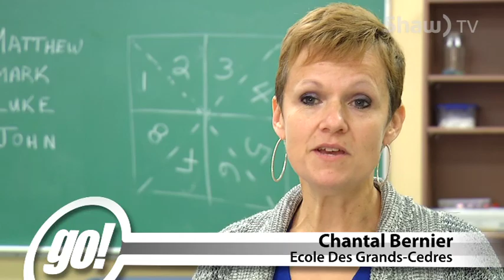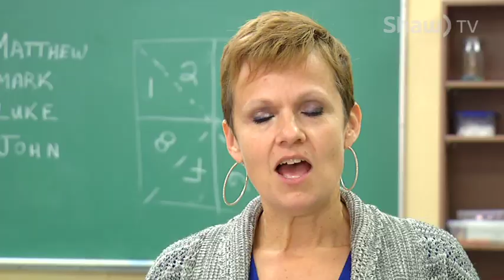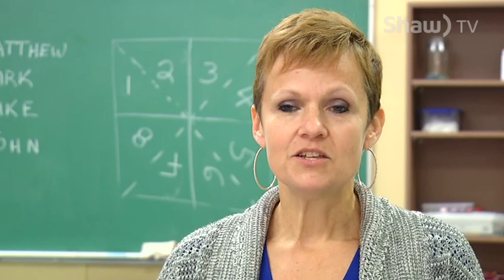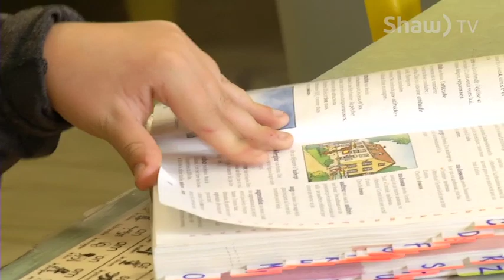Francophone School Move - Shaw TV Port Alberni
School moves and closures are a big deal, in Port Alberni we stop by a school that made a major move.